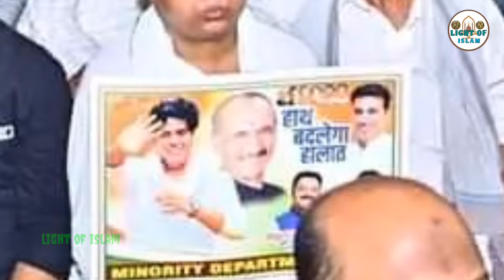May 19, 2024 دہلی جامع مسجد چوک سے عمران پرتاب گڑی کا اہم اپیل یہ الیکشن اہم کیوں ہے 📢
Delhi Jama Masjid Chauk se Imran Pratapgarhi K appeal 2024 Loksabha election aham kyon

Imran Pratapgarhi
lok sabha election 2024
latestnews atest

mufti jainulabden qasmi